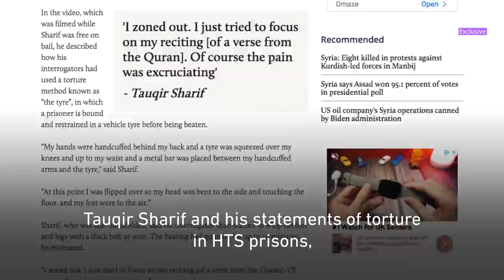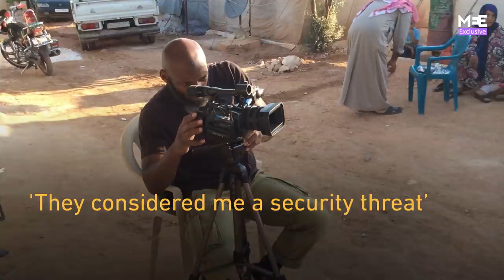EXCLUSIVE: Bilal Abdul Kareem breaks silence over HTS detention in Syria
In an exclusive interview with MEE, US journalist Bilal Abdul Kareem talks for the first time about the six months he spent in a Hay'at Tahrir al-Sham prison in Syria.

Abdul Kareem, who has been reporting from opposition-held Syria since 2012, believes he was arrested for reporting on allegations of torture against the group - and says he heard the screams of prisoners during his own captivity.

Admitting he was putting himself in jeopardy by talking to MEE, Abdul Kareem accused HTS leader Abu Mohammad al-Jolani of lying about conditions in the militant group's prisons, and said he was "unfit to rule".